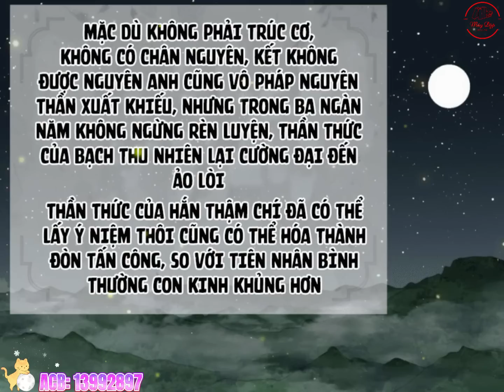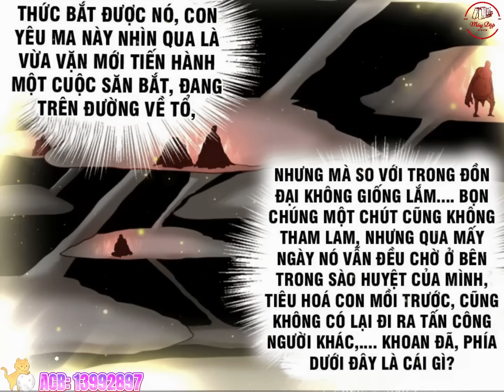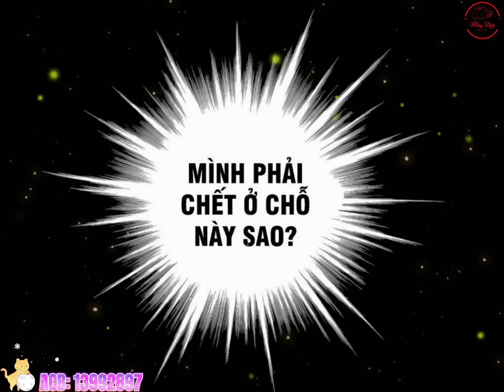Đừng Khinh Thường Luyện khí Kỳ Tại Hạ Đây Rất Mạnh Đấy | Tập 3 | Review Truyện Tranh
Mọi người yêu quý ad cho ad xin một ly Cafe Giúp cả ngày tỉnh táo làm video nè mọi người ơi.
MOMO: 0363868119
TCB: 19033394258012 - DO VAN KIEN
ACB: 13992897 - DO VAN KIEN
Được mọi người yêu quý hạnh phúc biết bao. Mãi yêu các Fen pro của tui 😘
Review Truyện : Đừng Khinh Thường Luyện khí Kỳ Tại Hạ Đây Rất Mạnh Đấy | Tập 3
Truyện kể về Bạch Thu Nhiên 1 thiên tài với thiên tư tuyệt đỉnh, trời sinh ra có cấp bậc thiên linh căn Mộc Linh căn, 10 tuổi bắt đầu tu hành, 12 tuổi đã đột phá thân thể phàm thai ngưng khí luyện thể bình cảnh. ở năm 17 tuổi hắn trở thành người trẻ tuổi nhất, Lập kỷ lục mới tại tu chân giới chính thức trở thành tu sĩ luyện khí kỳ 10 tầng sớm nhất.

Review những bộ truyện tranh hay nhất và hót nhất hiện nay.

Truyện tranh manga , truyện tranh anime, truyện hệ thống, truyện trọng sinh, truyện xuyên không, truyện huyền huyễn, truyện tu tiên